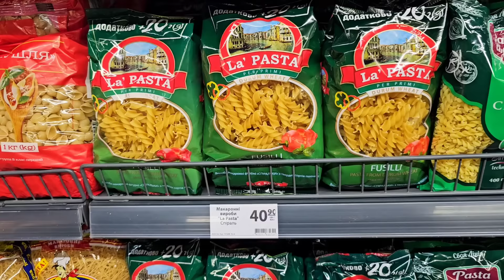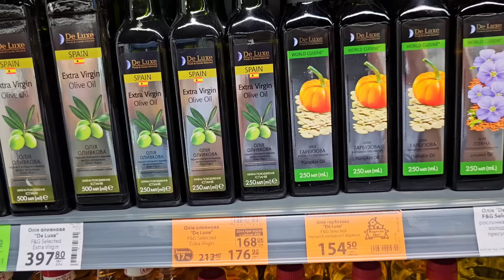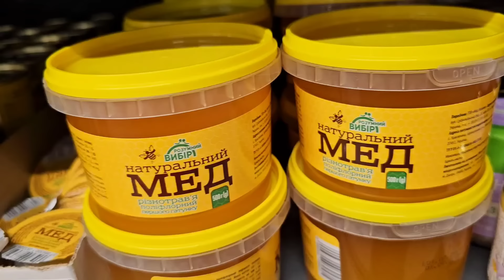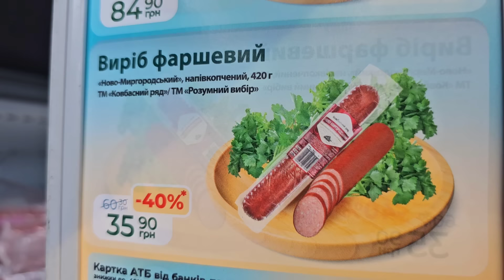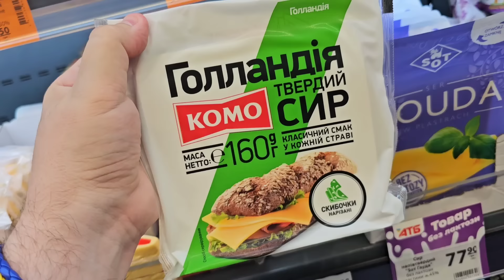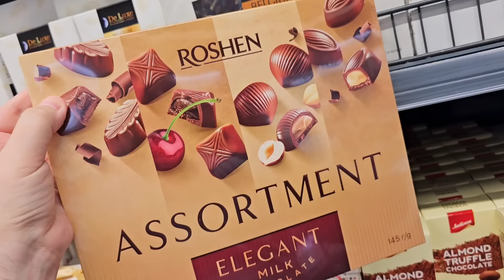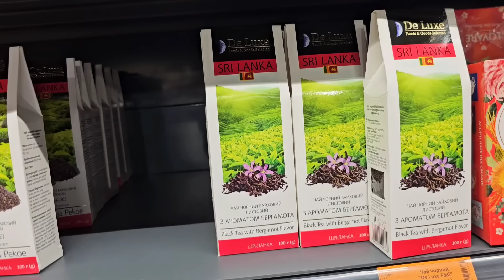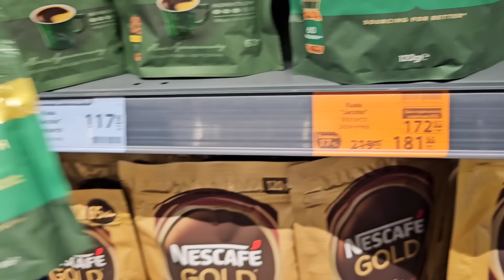АТБ 💥 ТІЛЬКИ НАЙНИЖЧІ ЦІНИ на ПРОДУКТИ ХАРЧУВАННЯ ✔️атб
Магазин атб, акції знижки ціни на продукти харчування в Україні, ціни на овочі, ціни на фрукти в Україні.